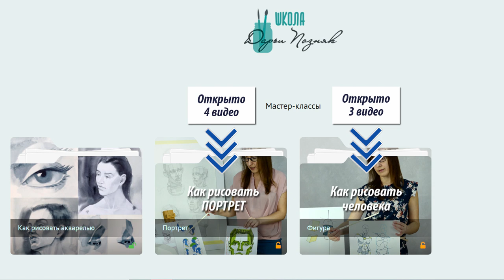Как нарисовать глаза. Как рисовать глаза поэтапно. Часть 2.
В этом видео я расскажу как рисовать глаза, на что обращать внимание в работе. Это второе видео про то, как нарисовать глаза. В первой части мы разобрали фасовое положение. А сегодня нарисуем глаз в ракурсе три четверти, немножко сверху.